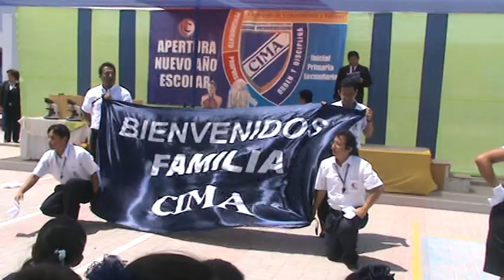BIENVENIDO "FAMILIA CIMA"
Las diferentes áreas de la I. E. CIMA se unen para recibir con afecto a sus alumnos, compañeros de trabajo, padres de familia a este nuevo año escolar 2011.